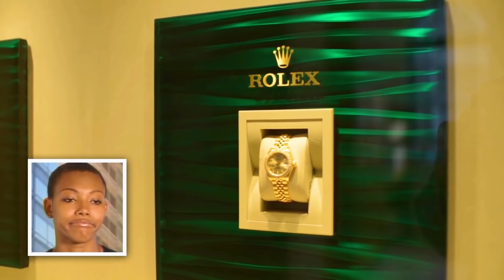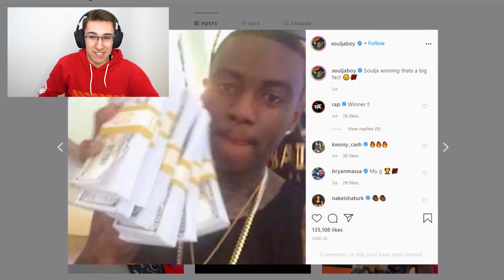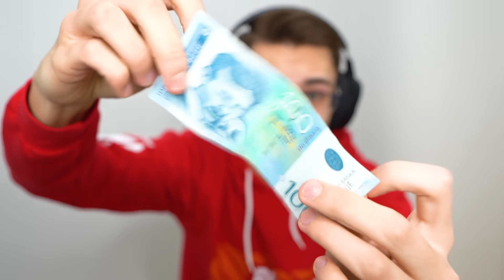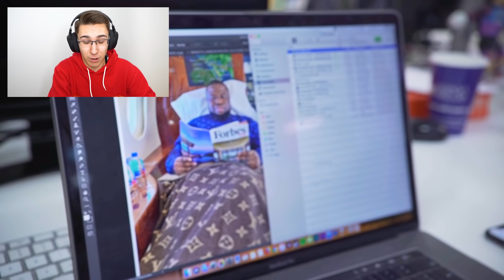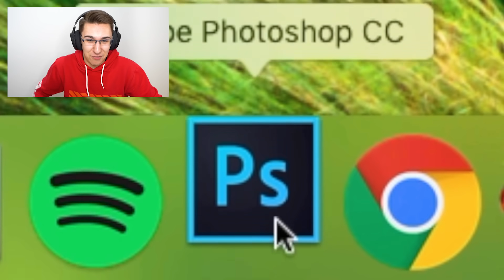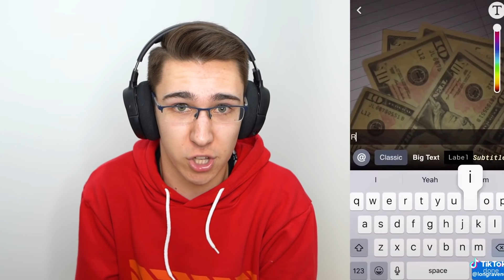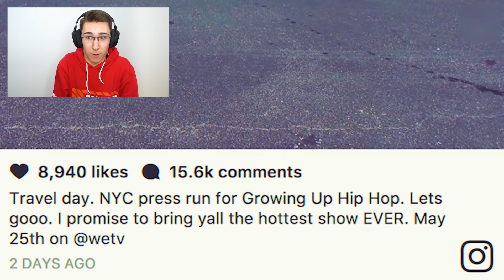LJUDI KOJI LAŽU DA SU BOGATI!! *uhvaćeni*